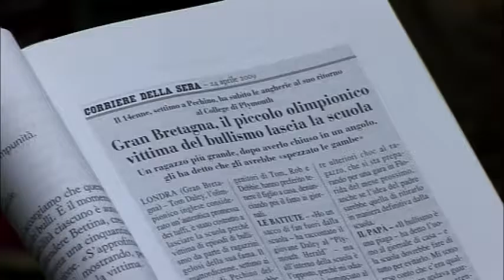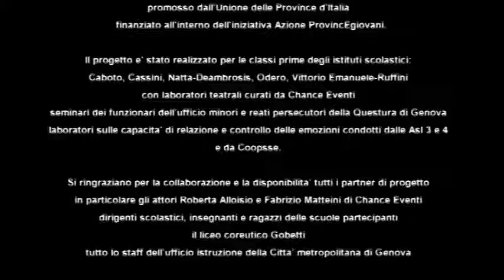ABBASSO IL BULLISMO! É proprio out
Video in concorso nell’ambito dell’iniziativa “No bulls be friends”.
Attività, laboratori e spettacolo finale realizzati dagli studenti delle scuole della Città Metropolitana di Genova:
1. IPSSIA Attilio Odero
2. IIS Vittorio Emanuele II - Ruffini
3. Liceo Scientifico Statale Gian Domenico Cassini
4. IIS Giovanni Caboto
5. IIS G. Natta - G.V. Deambrosis

Il progetto “Abbasso il bullismo”, presentato dalla Provincia di Genova, oggi Città Metropolitana di Genova, e finanziato dall’Unione delle Province d’Italia, nell’ambito dell’iniziativa “No bulls be friends”, si propone di sensibilizzare attraverso l’arte del teatro le nuove generazioni sul fenomeno del bullismo al fine di promuovere la cultura del rispetto e dell’accettazione di sé e dell’altro.

della Città Metropolitana di Genova

Sottotitoli a cura di Massimo Cevasco